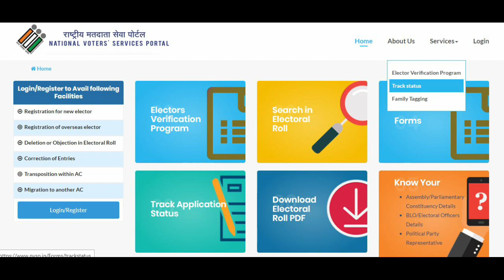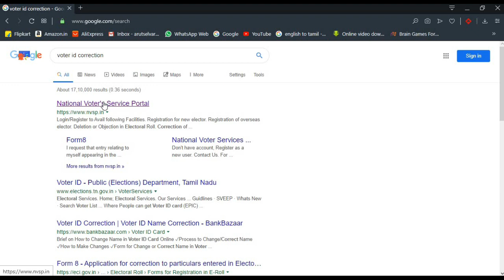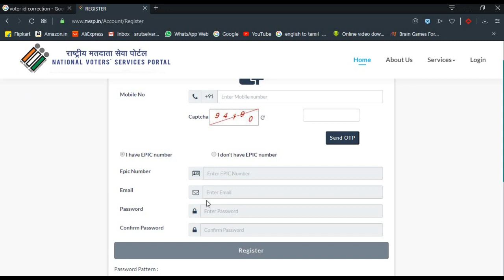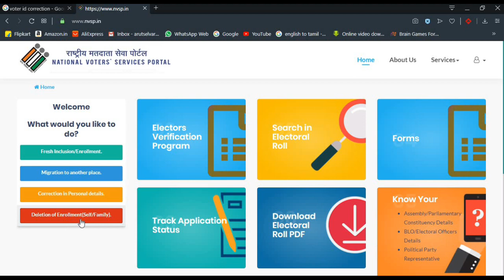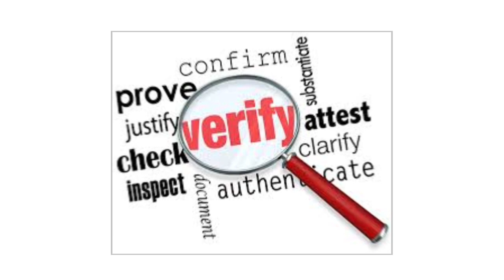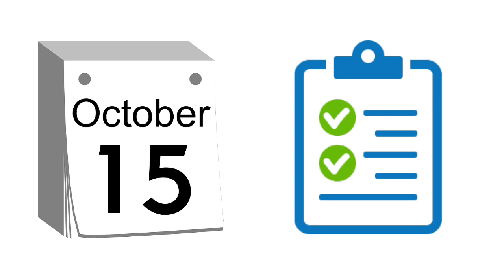Voters Can Edit Enrollment Details || Tamil || Indian Election Commission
NVSP UPDATE Mobile App. Link ( Google Play)